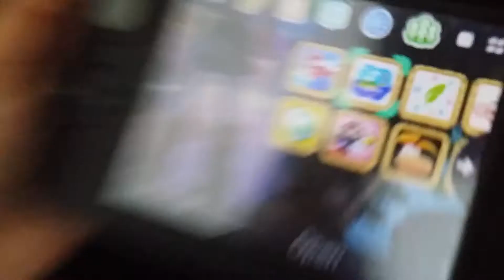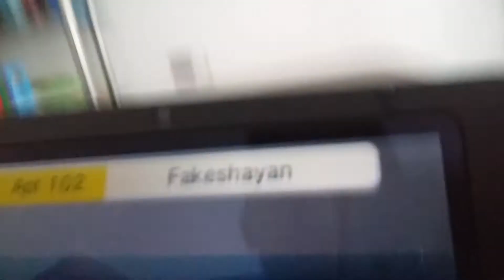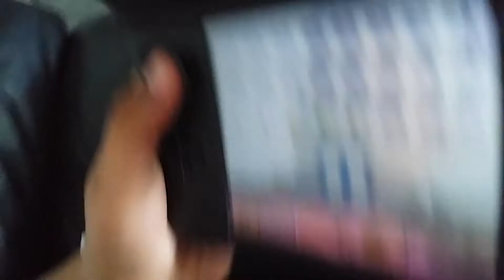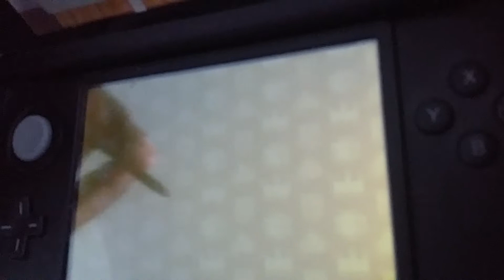Checking our caliphs and changing ages part 1